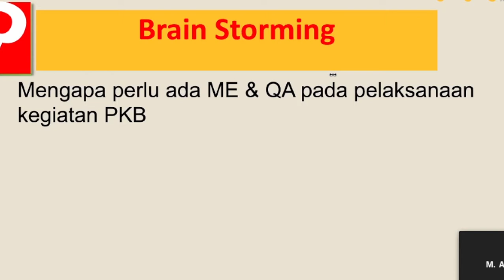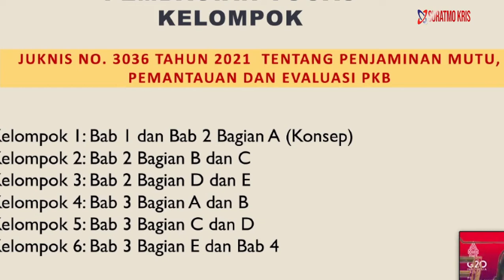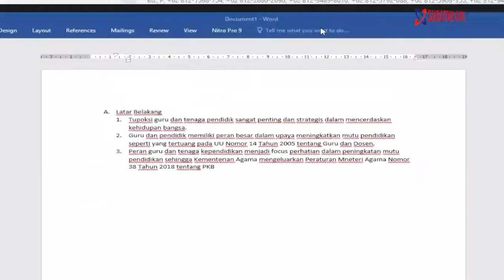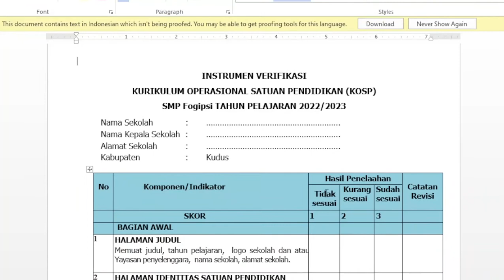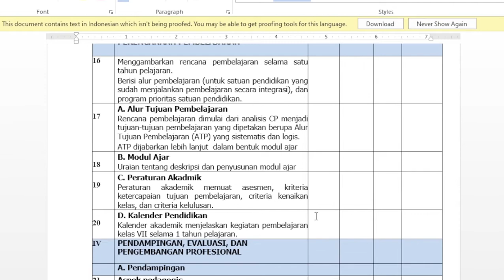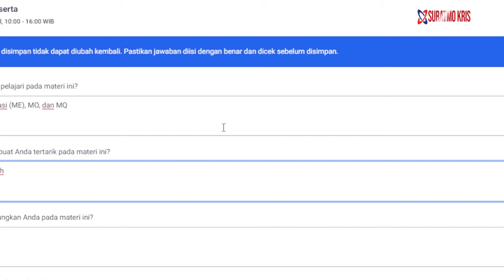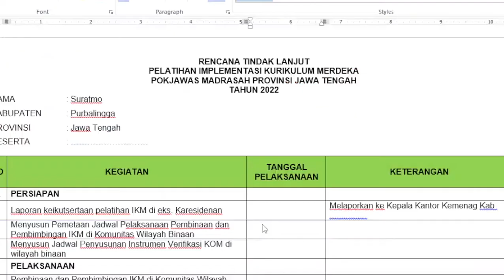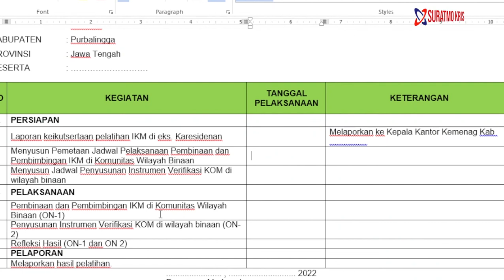ME DAN QA_Refreshment Fasilitator Provinsi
Video ini berisi materi ME & QA bagi Guru, Kepala Madrasah dan Pengawas Madrasah untuk memantau pelaksanaan pembeajaran dan kegiatan yang dilakukan , seberapa besar pengaruh dari kegiatan yang dilakukan .  Untuk lebih jelasnya ikuti dan perhatikan bagaimana fasprop dan Fasda menyampaikan.

Materi   ME & QA